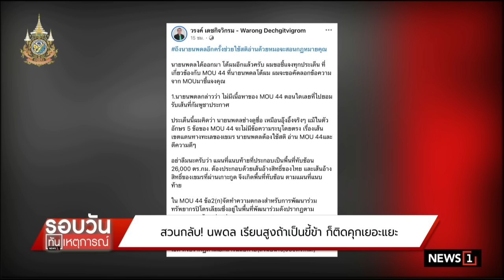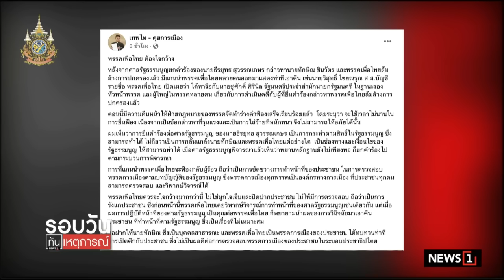สวนกลับ! นพดล เรียนสูงถ้าเป็นขี้ข้า ก็ติดคุกเยอะแยะ : รอบวันทันเหตุการณ์ 12.00น./ วันที่ 24 พ.ย.67